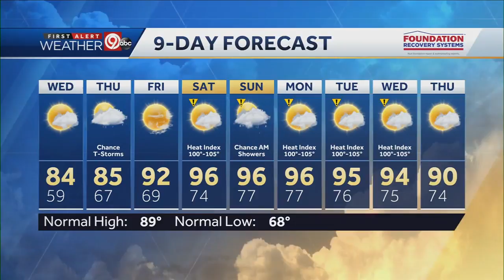Wednesday gives hints at hotter weather headed our way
Overnight lows will fall back into the low 60s and upper 50s for some. Southerly winds will take over Wednesday and it will hint a little warmer with highs in the mid-80s. There's a slight chance for rain on Thursday. By the weekend, we're looking at a heat wave.